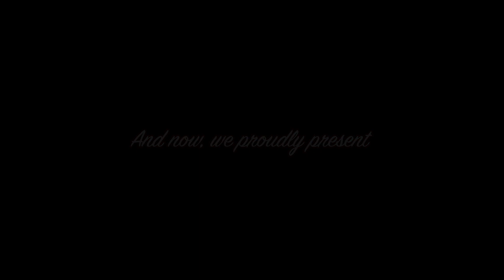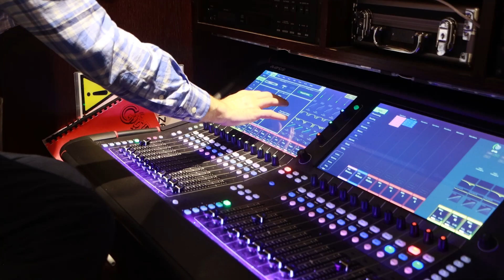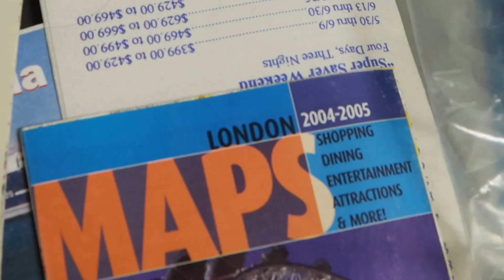"Guys & Dolls" - Behind the Scenes - FC 2023 Musical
Go behind the scenes of Fox Chapel Area High School's 50th musical, "Guys & Dolls."   This video was produced, filmed, and edited by Sophia Rike & Zoe Broyles.  Jack Bergmann filmed the rehearsal footage.